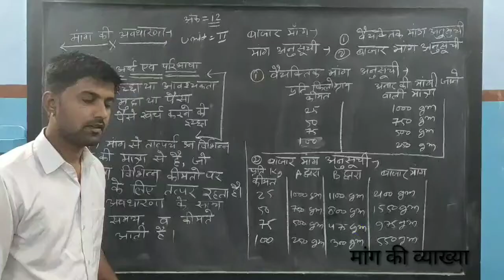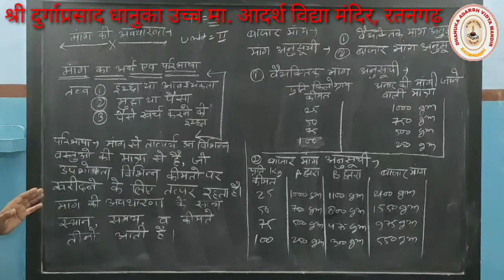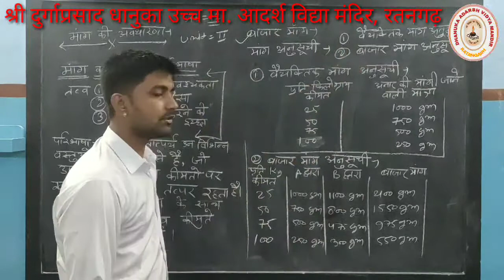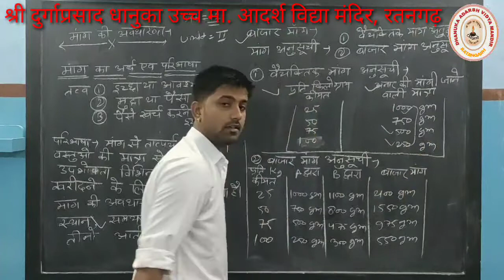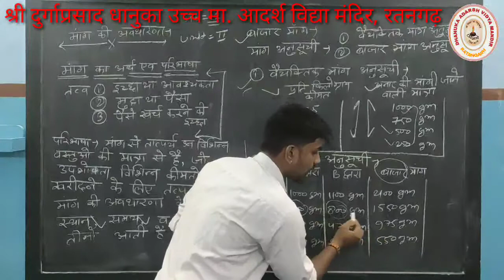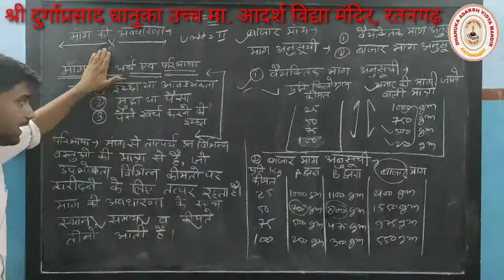Online class 12th eco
मांग की व्याख्या माधव जी